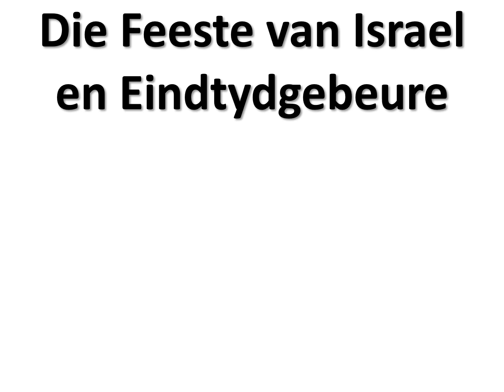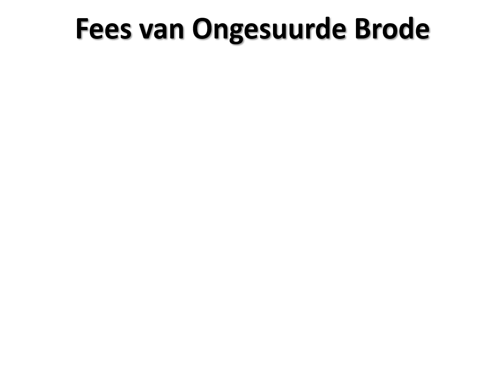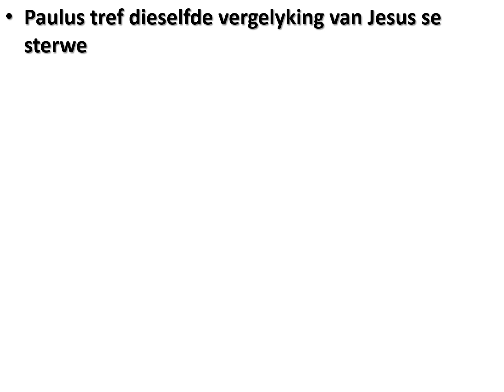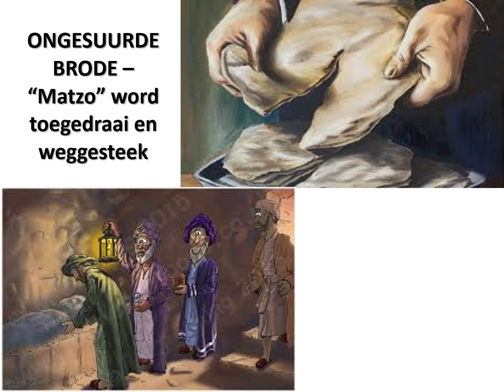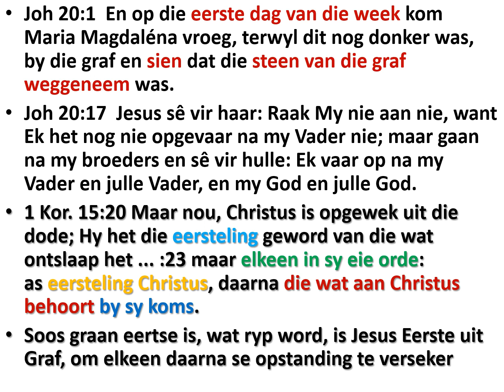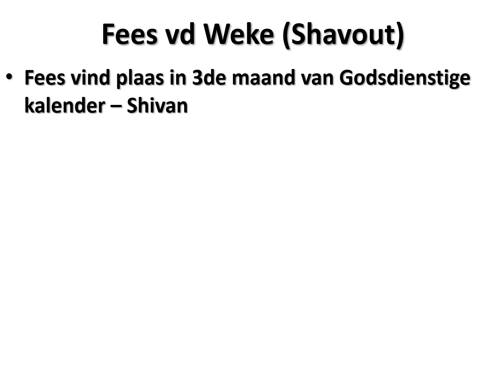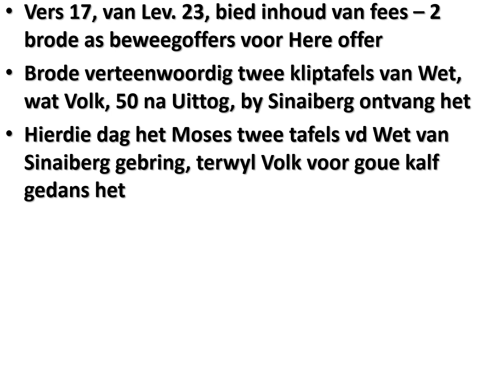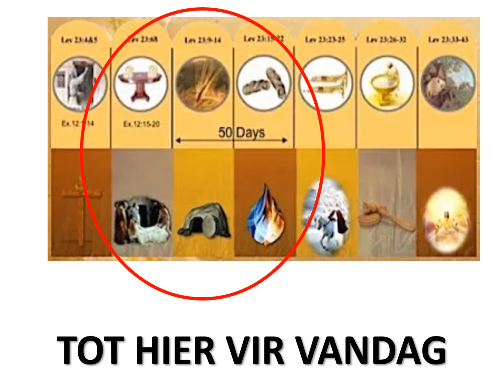Feestye van Israel en Toekomsvervullings Deel 2